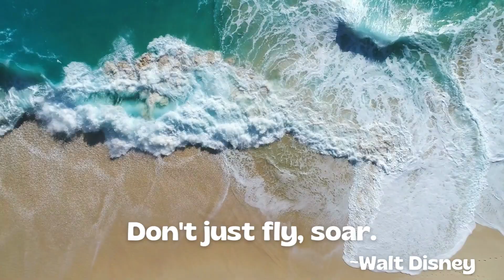Good Morning, Have a Nice Day! | WhatsApp Status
Inspiring and Motivational Quotes to Start Your Day | Status Message | WhatsApp Status Message

Don't just fly, soar.
~Walt Disney